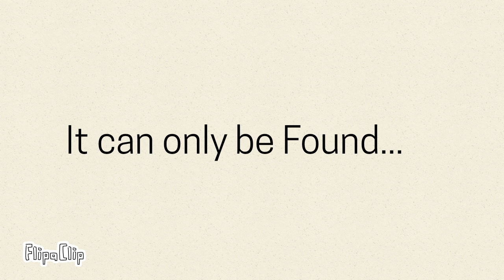Still Life meme (Emotional???)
Characters:
Amararoma:
Fox/Coyote (Love)

Sol-Skip
Lion/Otter (Joy)

Emena
Dragon/Ness/Sea moster (Sadness)

Isak-Je
Otter (Unknown Emotion)

These are the Emotional Element Guys (EEG)

WOOOOOWWW

OWO :D